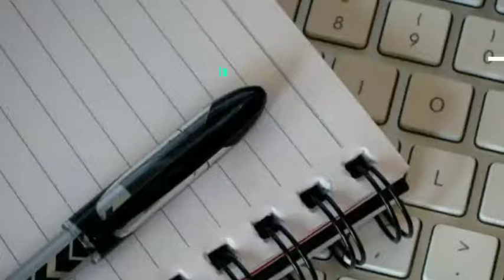Kanak Institute Founder Mandeep Kumar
Kanak Institute , 17 No. Road Near Bhagwati Mandir, Rewahi, Narpatganj, Araria (Bihar) 854318

Please support child education and educational programs.